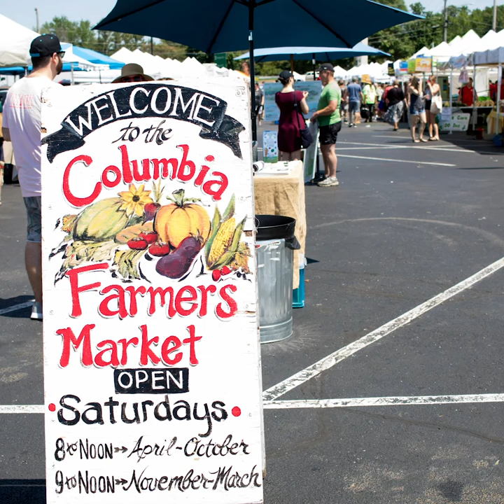Missouri at the Market: The Veggie Patch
Jim Thies, owner and operator of The Veggie Patch, has been bringing produce from his Boonville farm to the Columbia Farmers’ Market for 23 years.

Thies appreciates the connection to customers that the market provides. "We talk 'farm to table,' but I think it’s 'farmer to consumer,'" he said. "That’s the real deal there.”

For more from Missouri farms and farmers markets, check out Missouri Business Alert's markets Missouri at the Market series